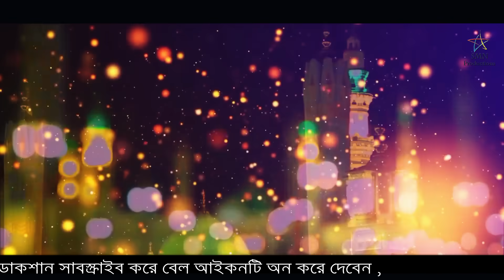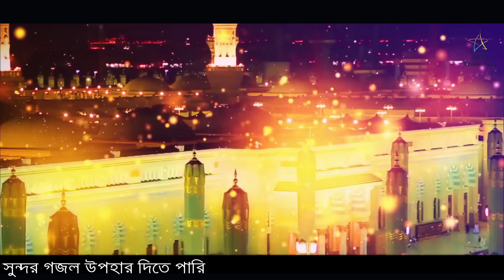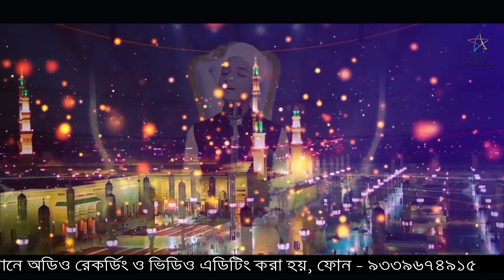ছোট্ট মাসুম শিল্পী - MD Sakib Hossain - পাগল করা সুরে অসাধারণ গজল - New Bangla Gojol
Ya Rasullah" a superhit Bangla gojol referse to muhammad s..a..w Md Sakib Hossain recited this very well hope you'll enjoy this beautiful naat

Tittle : Ya Rasool Allah
Shayer : MD Sakib Hossain
Lyrics : MD Ashik
Audio Recording : SMN Studio
Video Editing : SMN Studio
Camera : Asad Madani
Released & Produced : SMN Productions

-Allah hafiz
- SM Nazrul

CONNECT WITH MD SAKIB HOSSAIN
এখন আপনি ডাইরেক্ট এম ডি সাকিবের সাথে  কথা বলতে পারবেন শুধু মাত্র এই নম্বর এ কল করে- 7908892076

Yours
SMN PRODUCTIONS